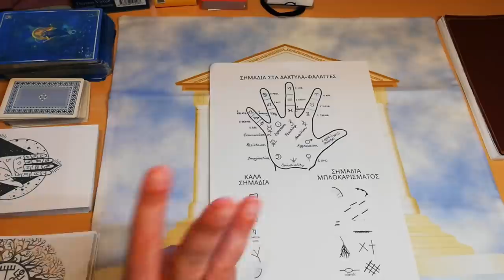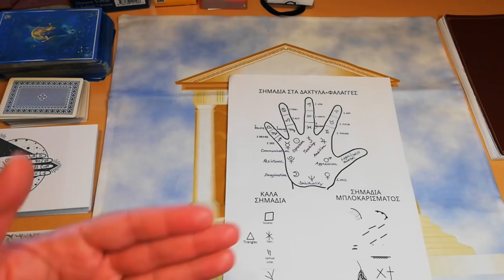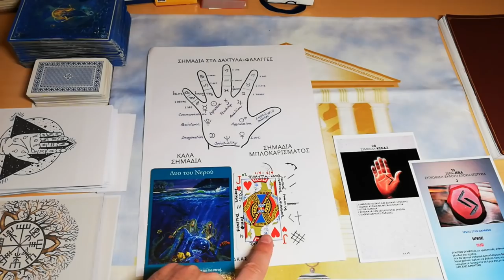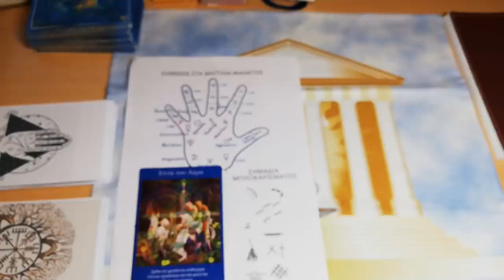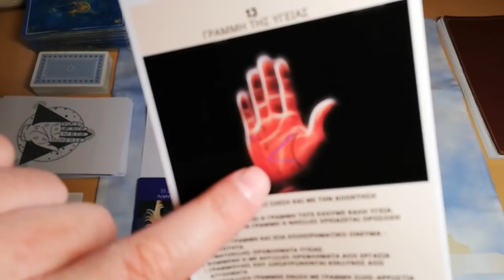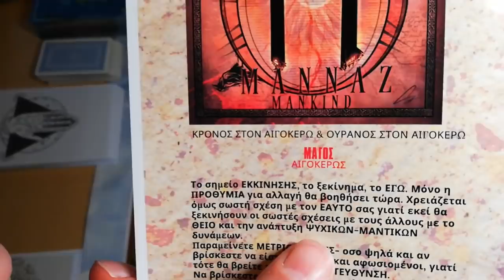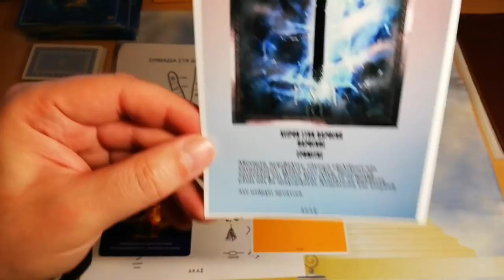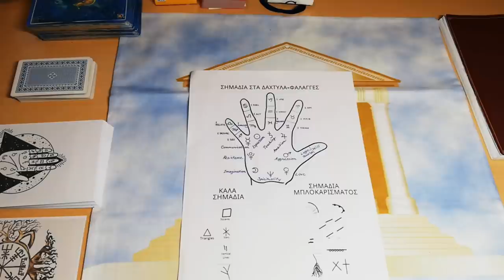ΕΜΠΟΔΙΑ - ΣΗΜΑΔΙΑ -ΔΥΣΚΟΛΙΕΣ -ΑΤΥΧΙΑ Κάρτα Ταρώ|Card Tarot Reading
ΖΩΔΙΑ & ΕΜΠΟΔΙΑ - ΣΗΜΑΔΙΑ & ΔΥΣΚΟΛΙΕΣ Κάρτα Ταρώ|Card Tarot Reading
ΤΙ ΣΕ ΕΜΠΟΔΙΖΕΙ ΣΤΗ ΖΩΗ? ΠΟΙΟ ΤΟ ΝΟΗΜΑ ?
Μια ξεχωριστή προσέγγιση για το νόημα της ζωής, τα εμπόδια, οι δυσκολίες στα επαγγελματικά αισθηματικά και γενικά σε όλους τους τομείς.

⏱️ΧΡΟΝΟΙ⏱️
00:00 ΑΡΧΗ
♈ΚΡΙΟΣ: 14:19
♉ΤΑΥΡΟΣ: 19:46
♊ΔΙΔΥΜΟΙ: 23:55
♋ΚΑΡΚΙΝΟΣ: 39:25
♌ΛΕΩΝ: 44:47
♍ΠΑΡΘΕΝΟΣ: 49:25
♎ΖΥΓΟΣ: 53:10
♏ΣΚΟΡΠΙΟΣ: 59:37
♐ΤΟΞΟΤΗΣ: 01:04:30
♑ΑΙΓΟΚΕΡΩΣ: 27:28
♒ΥΔΡΟΧΟΟΣ: 31:51
♓ΙΧΘΥΕΣ: 35:42

▬ Social Media ▬▬▬▬▬▬▬▬▬▬▬▬▬▬▬
Για Δωρεά και υποστήριξη

▬My Tags ▬▬▬▬▬▬▬▬▬▬▬▬▬▬▬

 "Track Title(s)''
Jay Man - OurMusicBox